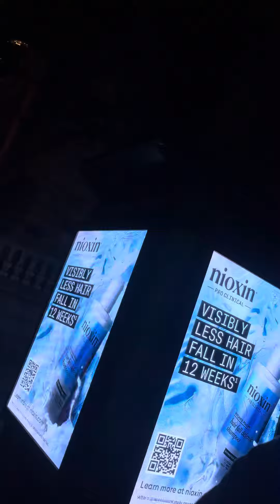Onward To Chrystler Building NYC..